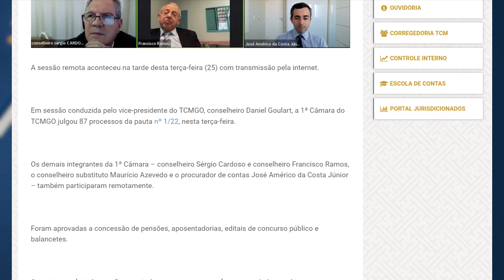26/01/22 - Minuto TCMGO - Primeira Câmara